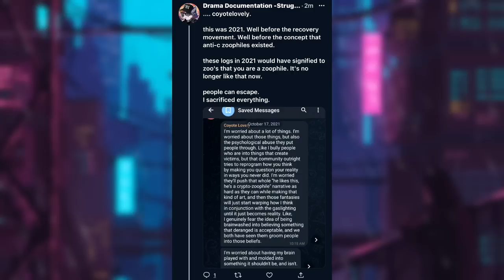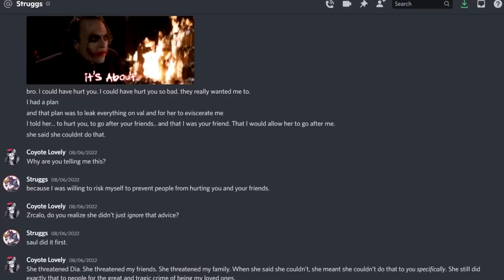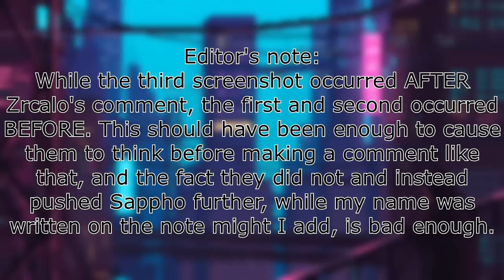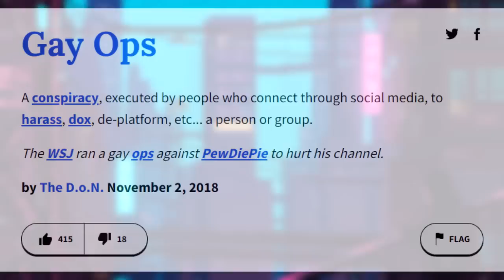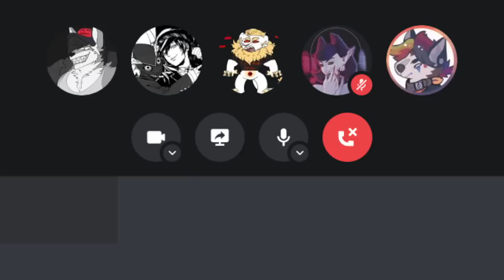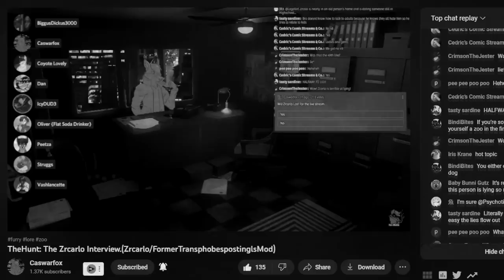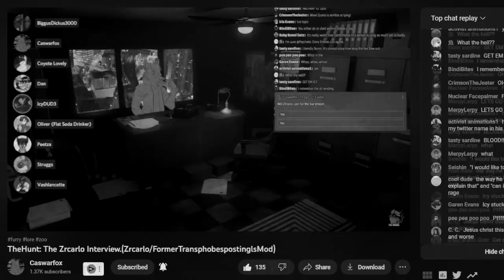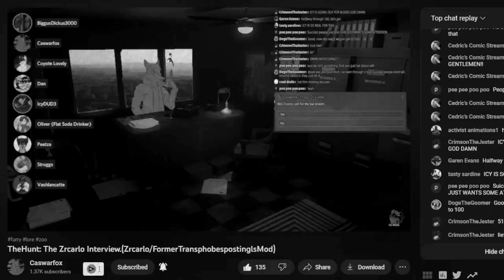Who Is The REAL Zrcalo?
Zrcalo has a long history in this fandom. Many who are critical of him are met with the criticism of "you're complaining about old things". Because of this, this video contains a list of wrongdoings, however the list is only taken from horrible acts he's done in 2022, and it's to help you understand that he has not changed in any way. This video will show you who the real Zrcalo is, and if you're confused by what you see, check the additional resources below.